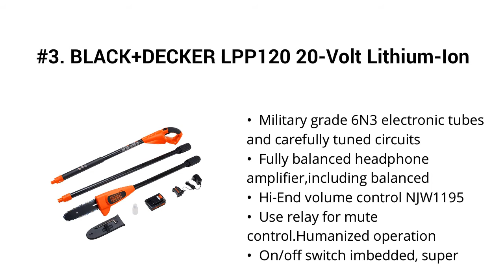Top 5 Best Cordless Pole Saws 2020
Top 5 Best Cordless Pole Saws

I put links to each Cordless Pole Saws reviews at Amazon page in the description, So you can check out the other reviews at Amazon.

#5. CRAFTSMAN V20 Pole Saw, 14-Foot (CMCCSP20M1)

#4. LiTHELi 40V 10 inches Cordless Pole Saw with 2.5AH Battery and Charger

#3. BLACK+DECKER LPP120 20-Volt Lithium-Ion Cordless Pole Saw
#2. WORX WG323 20V 10" Cordless Pole/Chain Saw with Auto-Tension, Black

#1. LiTHELi 40V 10 inches Cordless Pole Saw with 2.5AH Battery and Charger